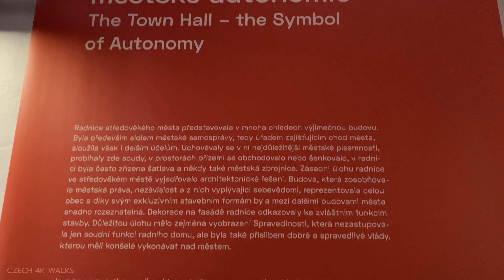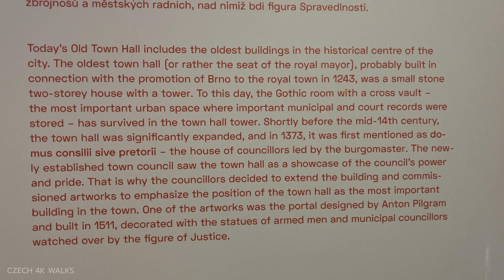[4K] 🇨🇿 Brno, Czech Republic | City Center Tour | Panoramic Views | Lužánky Park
00:00 - In this video
02:11 - Denis Gardens | Denisovy sady
02:34 - Panoramic views
04:10 - The Cathedral of Saints Peter and Paul | Katedrála sv. Petra a Pavla
06:53 - Sculpture of Samurai and Goose | Socha Samuraje a Husy
07:10 - The Cabbage Market Square | Zelný trh
08:44 - Old Town Hall | Stará radnice
10:33 - Information: Old Town Hall | Stará radnice
11:18 - Panoramic views
15:54 - Information: Old Town Hall | Stará radnice
20:21 - Masarykova street
20:59 - The Liberty Square | Náměstí Svobody
22:38 - Janáček Theatre, colour fountain | Janáčkovo divadlo, světelná fontána ve tvaru opony
24:22 - Captain Jaroš street | Třída Kpt. Jaroše
27:04 - Park Lužánky
32:31 - Pizza 🍕😊